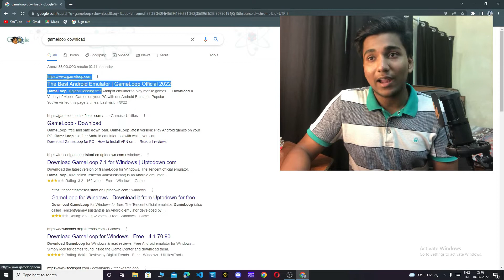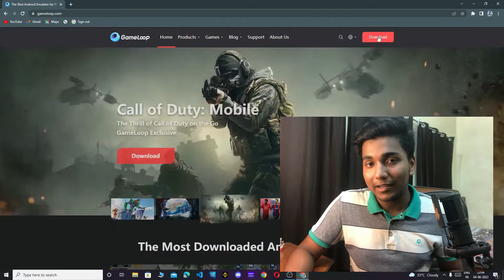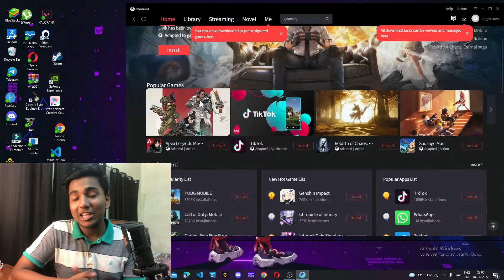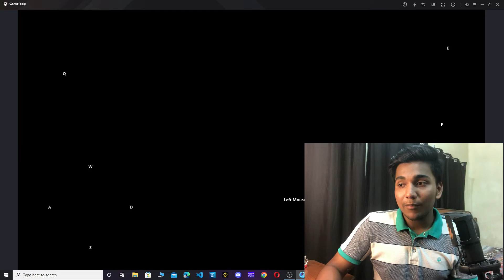how to download granney 3 in pc | How To Download Granny Chapter 3 on your pc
In this video we are going to talk about how to download granney 3 in pc | download granney 3 | How To Download Granny Chapter 3 on your pc  || I hope u like this video if u like this video than hit the like button and subscribe our channel for more interesting video like this...!!

Regards
sonthaliya ujjwal